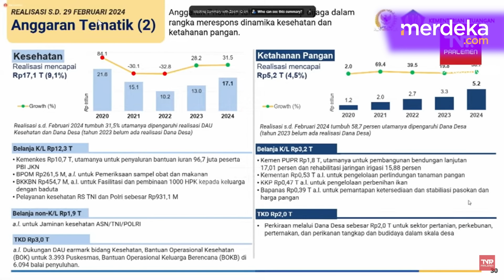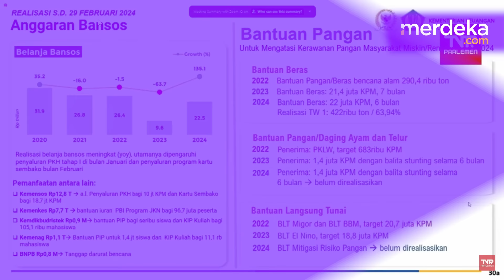Buka-bukaan Menkeu Sri Mulyani Anggaran Bansos Melonjak Hingga 100 Persen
MERDEKA.COM -Menteri Keuangan Sri Mulyani melakukan rapat kerja bersama anggota DPR Komisi XI, Selasa (19/3). Dalam rapat tersebut, Menkeu menjelaskan sejumlah kenaikan anggaran antara 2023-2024.

Sri Mulyani menjelaskan adanya kenaikan bantuan sosial atau Bansos dari 2023 yaitu Rp9,6 triliun, menjadi Rp22,5 triliun pada 2024. Kenaikannya melonjak hingga 135,1 persen.

Kemudian anggaran untuk bantuan beras di tahun 2023 tercatat sebesar Rp8 triliun. Bantuan tersebut diberikan karena ada kesulitan pangan, serta persediaan beras yang mengalami kelangkaan akibat El Nino.

Sri Mulyani juga mengatakan akan ada bantuan beras di tahun 2024 untuk 22 juta masyarakat selama 6 bulan.